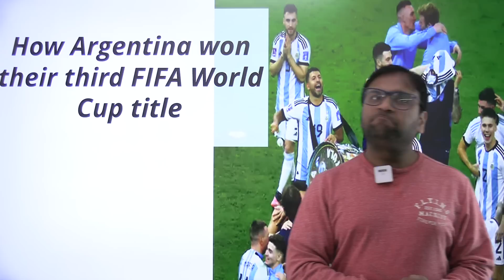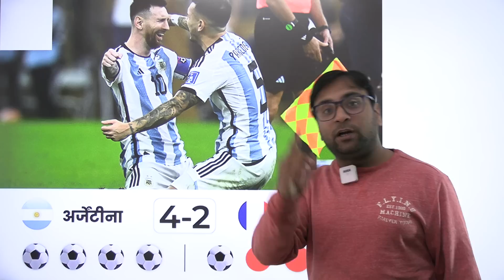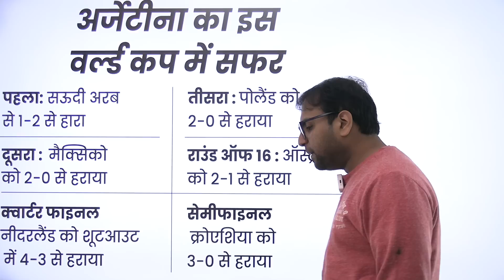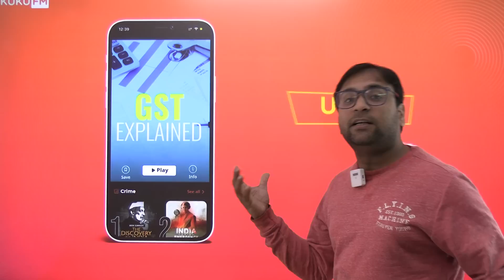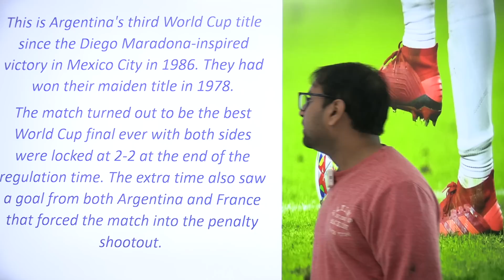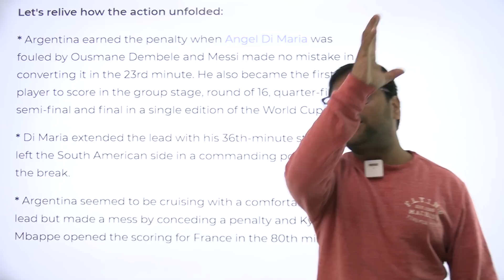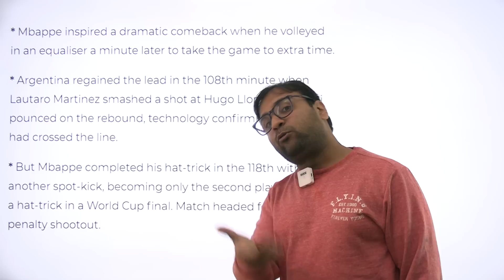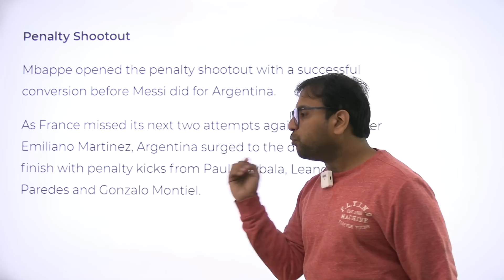Was FIFA Biased towards Argentina, Why Argentina won? The greatest finals of all time